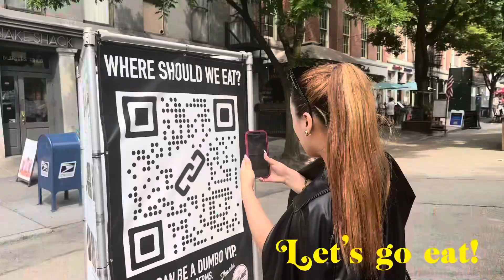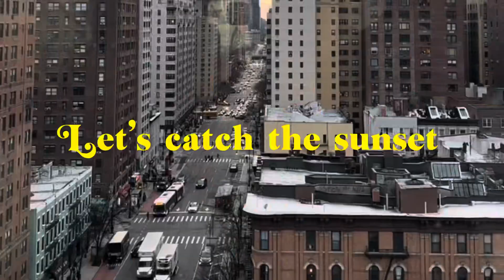A day out with my bestie on a ferry to the city | Boat rides | Timeout Market | Tibetan Vlogger 2024